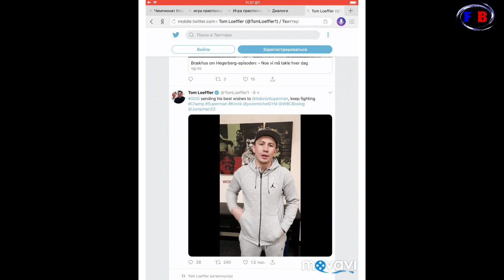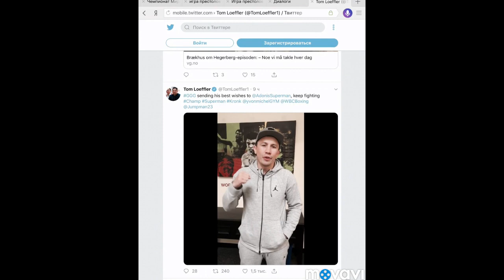ВИДЕООБРАЩЕНИЕ ГОЛОВКИНА К СТИВЕНСОНУ/ GGG VS КАНЕЛО 3 – УСЛОВИЕ БОЯ./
►В этом выпуске следующие новости:

✔Головкин записал видио обращение к находящемуся в коме Стивенсону.

✔«Канело» поставил Головкину условие на третий бой.